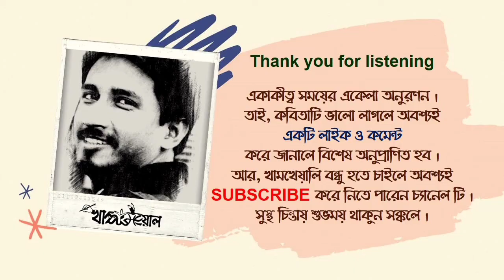Bikel theke mon valo nei । Sadat Hossain । khamkheyalupal ।। বিকেল থেকে মন ভালো নেই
Bikel theke mon valo nei ।। Sadat Hossain ।। khamkheyalupal ।। বিকেল থেকে মন ভালো নেই ।। সাদাত হোসাইন ।। খামখেয়াল উপল

কবিতা : বিকেল থেকে মন ভালো নেই
কলমে : সাদাত হোসাইন
আবৃত্তি : খামখেয়াল উপল

খালি গলায় মোবাইল ফোনে রেকর্ড করা । ভুল ত্রুটি মার্জনীয় ।

Please use your headphones 🎧 while listening "Bikel theke mon valo nei" Bengali poem by the renowned poet from Bangladesh, Sadat Hossain, recited by Khamkheyal Upal !

Composer: Whitesand (Martynas Lau)
Year: 2017

This is my own voice content. Please do not copy any part of it.

If you are interested to listen other recitations in my own voice other than this YouTube Channel,